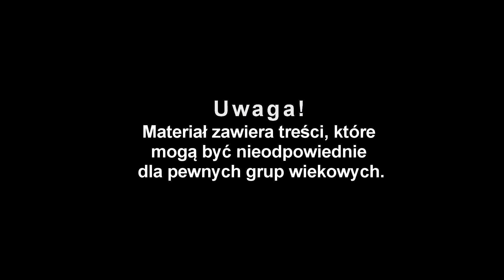Once Upon a Time - POLISH CRACK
Hi guys, today I wanted to give you something new. This is a Once Upon a Time Crack which is mostly in Polish language. There aren't so many polish cracks on YouTube, so I decided to make my own one.
I hope you will have fun watching this (even if you don't understand the language).

Pozdrawiam widzów z Polski